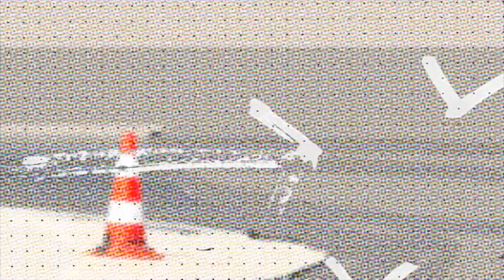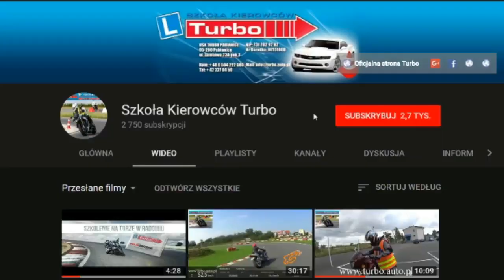TRUDNA TRASA cz.2 - poważne błędy/ plac manewrowy Łódź / egzamin państwowy z Turbo / prawko online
Instruktor Robert pokazuje i omawia z kursantem bardzo trudne miejsca na trasie egzaminacyjnej w WORD Łódź. Jednocześnie zwraca uwagę na różne elementy techniki, jak również taktyki jazdy związane ze strategią uliczną. Zapraszam na nasze szkolenia jeżeli zależy wam na tym żeby nie tylko zdać egzamin ale również dostać dobre podstawy nauki i techniki jazdy.